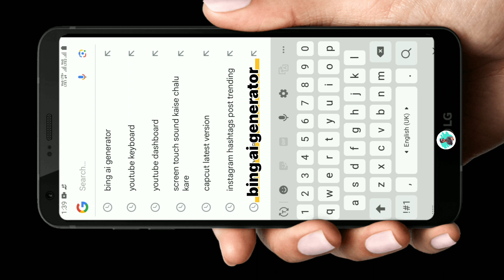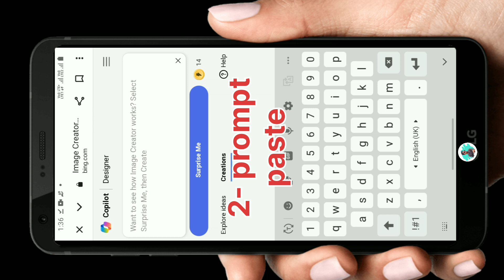How to Create Trending Professional boys Dpz🔥😎 | Bing ai viral editing | Bing image creator tutorial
🔥☞ 𝗛𝗲𝗹𝗹𝗼 𝗗𝗼𝘀𝘁𝗼𝗻 !!!

[1]÷
" A indian 20 years old Cute boy at Night time wearing a Black hoodie with name, OM, write on it, He has beautiful hair style and wearing stylish black rey-ban glasses, is sitting casually on top of a black sports car, on road side using his laptop Apple Laptop. The car has license plates that read OM. The Boy appears to be focused on his work or leisure activity while enjoying the comfort of the vehicle. realistic 32k

[2]÷

" A indian 20 years old beautiful girl at Night time wearing a Black hoodie with Name, Aisha, write on it, He has beautiful hair style and wearing stylish black rey-ban glasses, is sitting casually on top of a black sports car on road side using his laptop Apple Laptop. The car has license plates that read AISHA. The girl appears to be focused on his work or leisure activity while enjoying the comfort of the vehicle. realistic 32k

➡️ Your Queries & Tags for Reference :

Boys' trending profile pictures
Professional photo editing
Viral image creation
TikTok profile picture ideas
AI-powered photo editing
Trending DP for boys
Viral video editing
TikTok video creation
How to create viral TikTok profile pictures using AI photo editing
Bing Image Creator tutorial for TikTok viral videos
Professional photo editing tips for TikTok profile pictures
AI-powered photo editing for viral TikTok videos"
ai avatar
photo editing
bing ai
bing
3d photo editing
bing app
3d illustration
3d ai generator